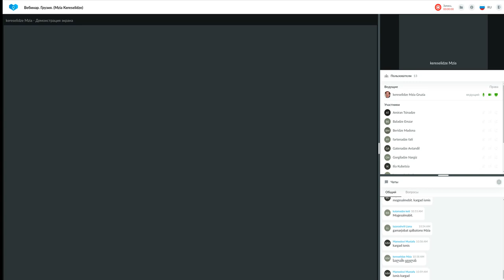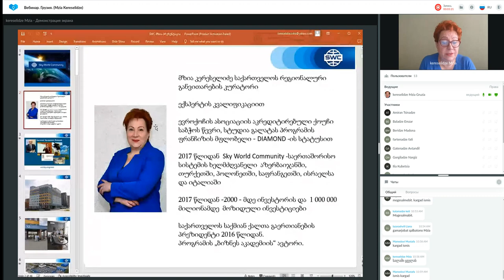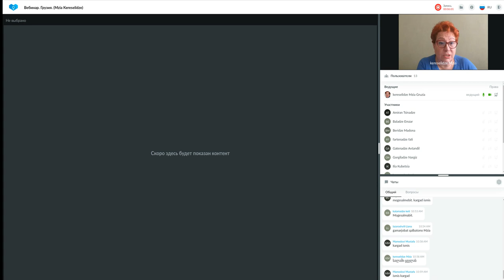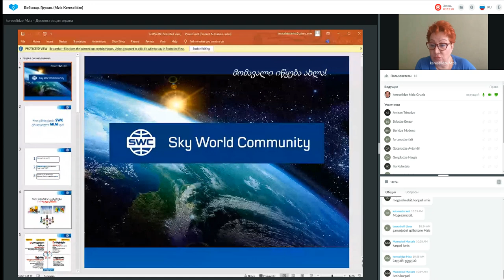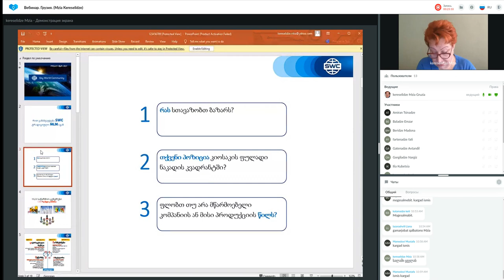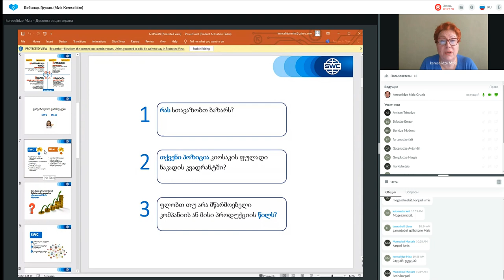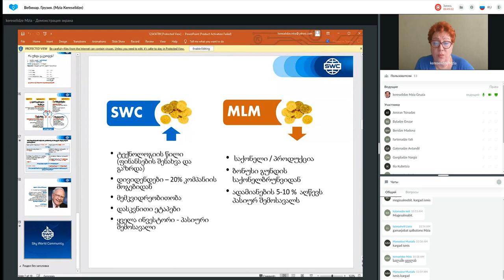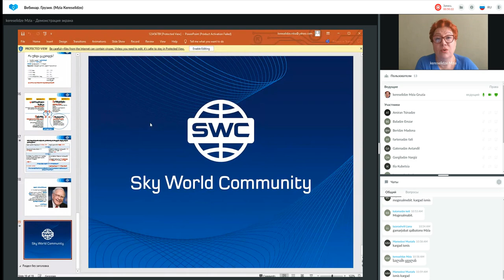დუბლიკაცია: წარმატებული ბიზნესის შენების სისტემა. 07.12.2022. წამყვანი: მზია კერესელიძე.